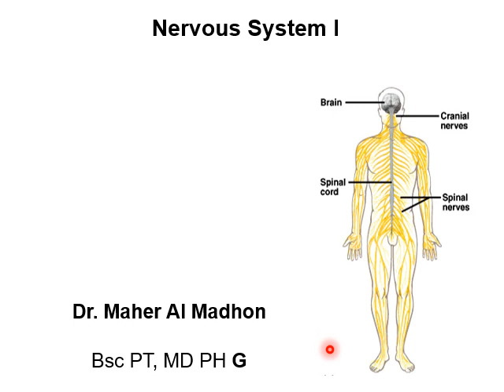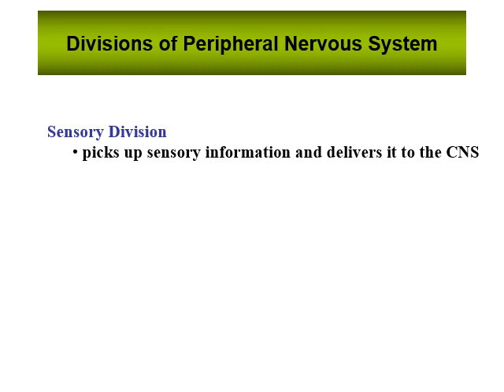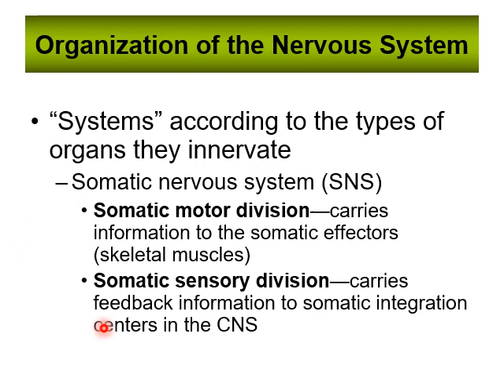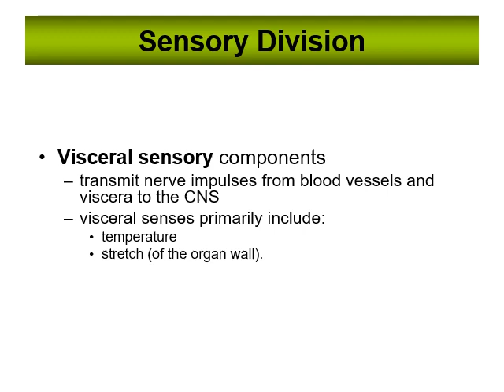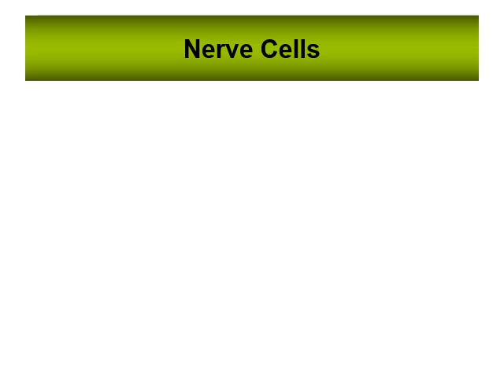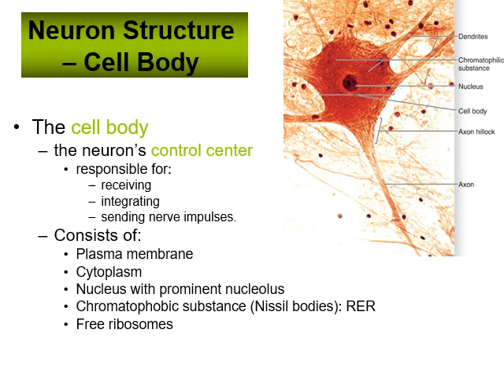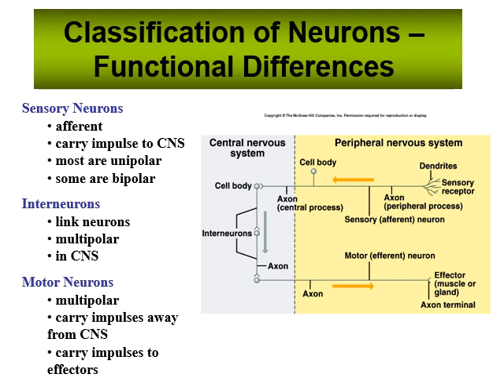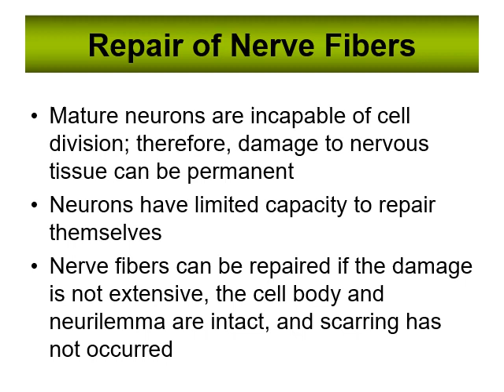CNS Anatomy 1